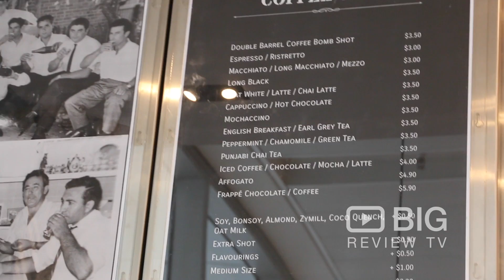Double Barrel Espresso Bar in Adelaide SA serving Delicious Food and Coffee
Obsessed with coffee? Come and visit Double Barrel Espresso Bar, a coffee shop that offers the best coffee and delicious food.

Double Barrel Espresso Bar
60 Flinders St Adelaide SA Australia 5000